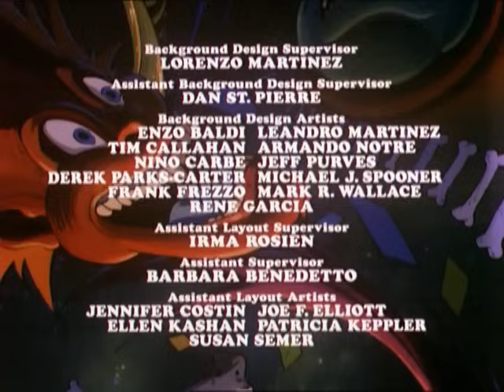Witches Stew | Ghostbusters | Full Episode | Ghost Cartoons | Retro Bites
The Ghostbusters travel back in time to the 1600s to rescue Futura from Prime Evil at the Salem witch trials.

Video from Ghostbusters: Witches Stew (Episode 6)

More about: Ghostbusters
Let’s go, Ghostbusters! Grab your bubble blaster, hop into the Ghost Buggy and get to the Ghost Command...it’s Ghostbuster time! Dedicated to ridding the world of Prime Evil and his wicked henchmen, Jake Kong, Eddie Spencer (sons of the original Ghost Busters from the live action series) and Tracy the Gorilla are the Ghostbusters!

Meet the Main Characters
Jake Kong Jr.: The leader of the Ghostbusters, Jake has the ability to sniff a ghost before the crew sees one. Usually he is the one that uses the Ghost Dematerializer, and the Spectre Snare.
Eddie Spencer Jr.: partner of Jake Kong Jr. of the Ghostbusters. Sometimes, his clumsiness has gotten him in trouble with Jake and Tracy, However he supports the team by coming along and busting ghosts too.
Tracy the Gorilla: Tracy is a genius-like gorilla who figures often out how to get the Ghost Busters out of a sticky situation,
Prime Evil: An evil ghost wizard, headquartered in Hauntquarters in the Fifth Dimension. Prime Evil uses his magical powers to open up a wormhole to enable one or more of his henchmen to complete a particular scheme that serves to help him take over the world.